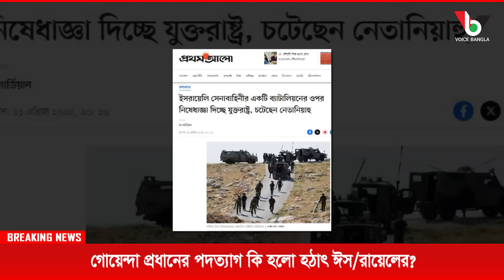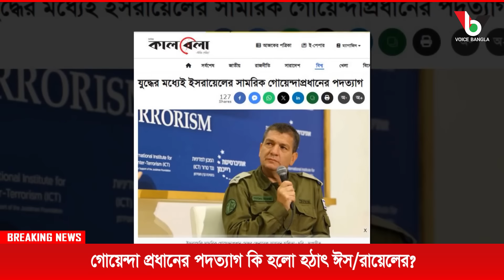গোয়েন্দা প্রধানের পদত্যাগ কি হলো হঠাৎ ঈস/রায়েলের? Mostofa Feroz I Voice Bangla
গোয়েন্দা প্রধানের পদত্যাগ কি হলো হঠাৎ ঈস/রায়েলের?

*** ANTI-PIRACY WARNING ***